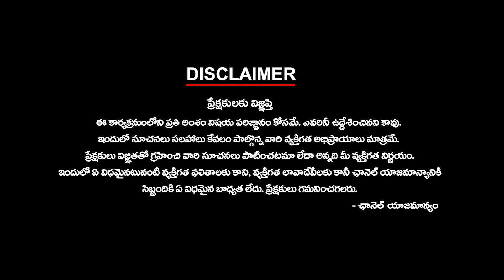ఒక్క పాటతో కేసిఆర్ కుటుంబం గురించి చెప్పిన కొడంగల్ నరసింహ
ఒక్క పాటతో కేసిఆర్ కుటుంబం గురించి చెప్పిన కొడంగల్ నరసింహ | ktvtelugu KtvTelugu @KtvTeluguNews